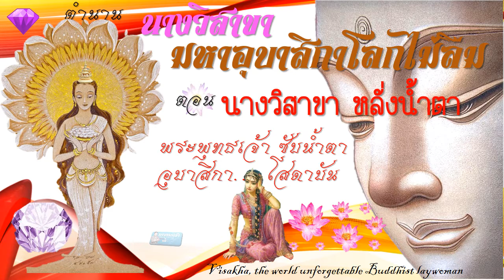น้ำตานางวิสาขา มหาอุบาสิกาโลกไม่ลืม โดยอาจารย์เช้า(ดร.ตรีรัช ภูคชสารศีล)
ตอน#นางวิสาขาร้องให้ เรื่องราวของมหาอุบาสิกาผู้ยิ่งใหญ่ ทำบุญมากในครั้งพุทธกาล แต่ทำไมต้องหลั่งน้ำตา ทั้ง ๆ ที่เป็นโสดาบันบุคคล. พระพุทธเจ้า ช่วยซับน้ำตานางวิสาขามหาอุบาสิกาแบบไหน. ต้องติดตามครับ สนุก